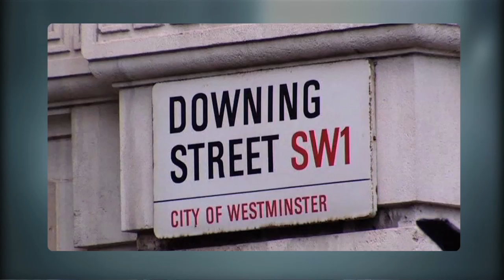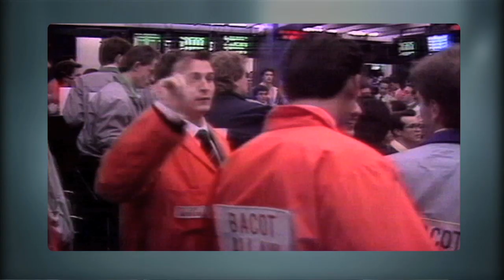Me Judice - Paul de Grauwe over Groot Brittannië en de EU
De Britten kennen een begrotingstekort als de Grieken. Het Griekse drama kent geen Engels vervolg.
Wel in de EU maar geen euro! De Europese Gemeenschap hoeft niet bij te springen volgens hoogleraar internationale economie Paul de Grauwe van de KU Leuven.